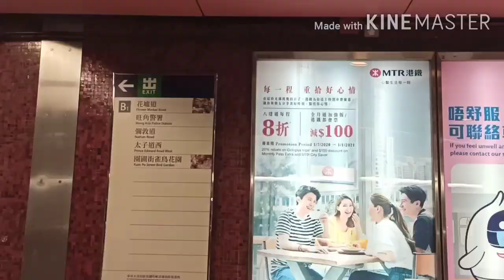FLOWER MARKET IN HONGKONG😍